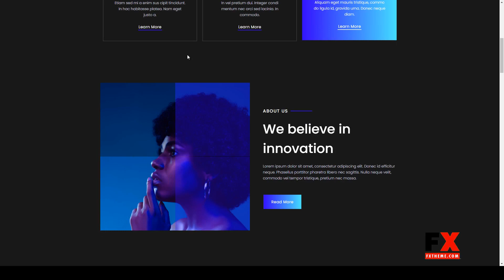Lykke - Creative Agency Elementor Template Kit creative 14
Tags agency, blue, business, corporate, creative, creative agency, dark, digital marketing, marketing agency, minimal, modern, personal, portfolio, studio